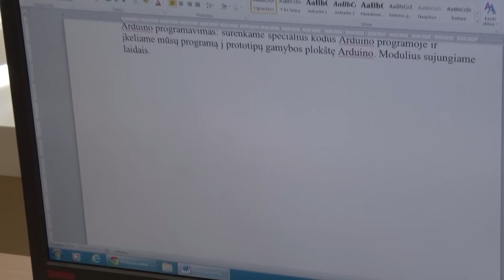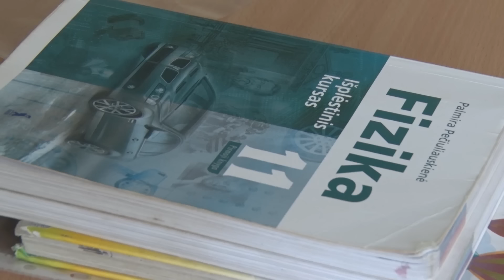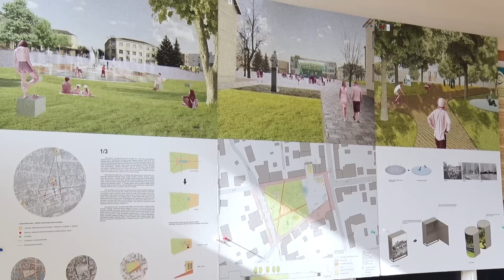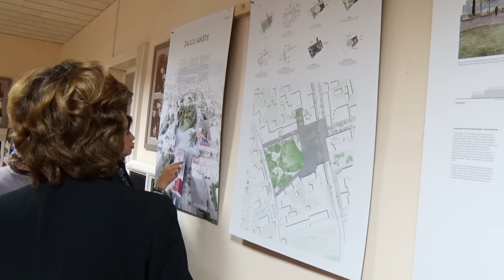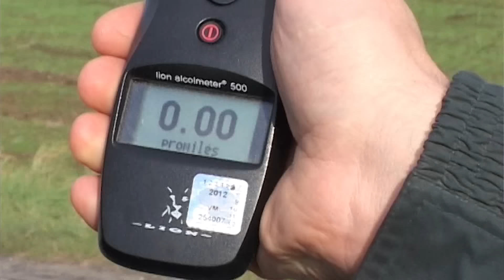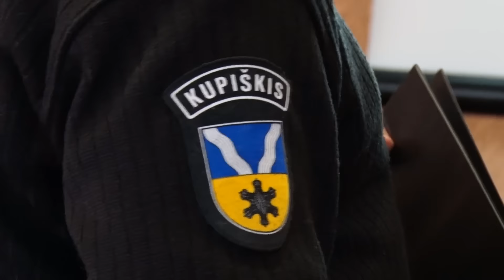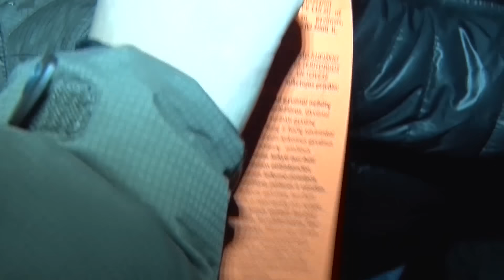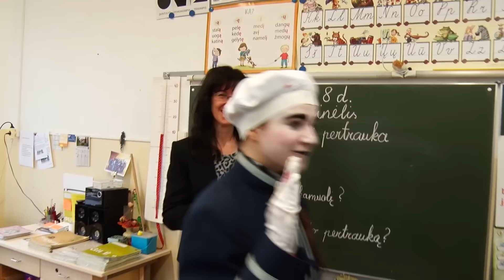Kupiškio TV. Laida 2016 03 12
Kupiškio r. savivaldybėje lankėsi Švietimo mainų paramos fondo projekto „Iniciatyva savivaldybėms“ delegacija.
Visuomenei pristatyti „Kupiškio miesto Lauryno Stuokos-Gucevičiaus aikštės rekonstravimas“ autorių darbai.
Skapiškyje su seniūnijų darbuotojais, bendruomenių pirmininkais susitiko Kupiškio rajono policijos komisariato darbuotojai.
Kultūros centro vaikų ir jaunimo teatro studijos dalyviai kovo 8 dieną mieste vykdė teatralizuotą  akciją.